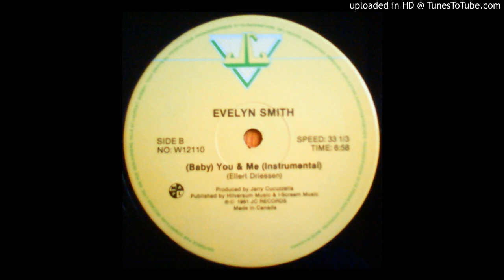Evelyn Smith- (Baby) You & Me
J.C. Records ‎– W12110
Canada
1981